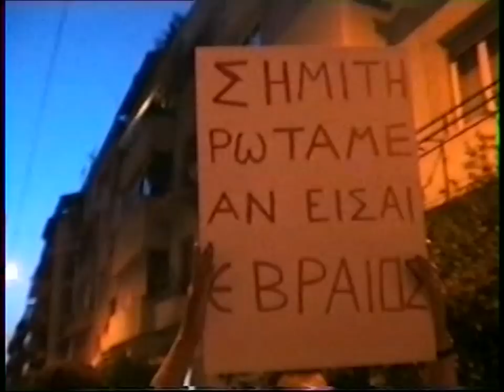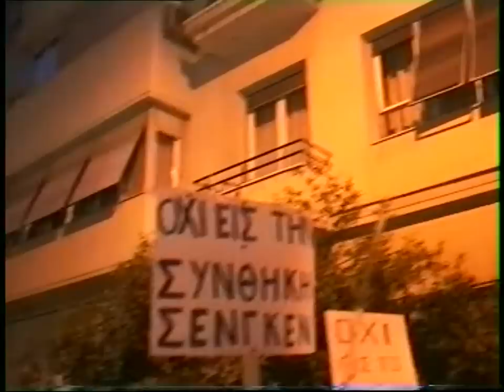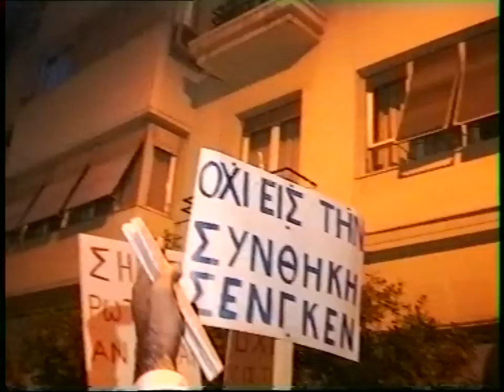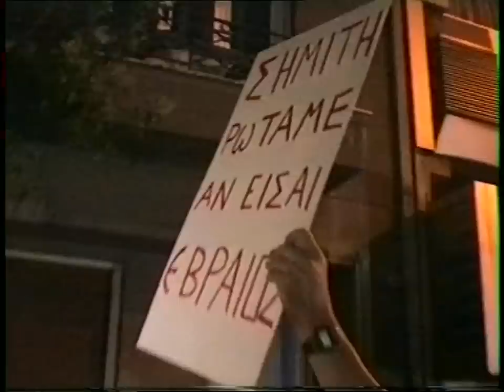SCHENGEN ΒΟΥΛΗ 5'η ΜΕΡΑ ΔΙΑΜΑΡΤΥΡΙΑΣ 10-7-97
SCHENGEN ΒΟΥΛΗ 5'η ΜΕΡΑ ΔΙΑΜΑΡΤΥΡΙΑΣ